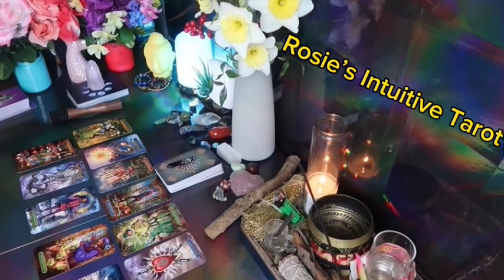AQUARIUS: ❤️ "YOU HAVE NO IDEA HOWIMPORTANT YOU ARE TO THEM..TILL NOW"💗🙃 MID MARCH 2024 LOVE 🔥🔥